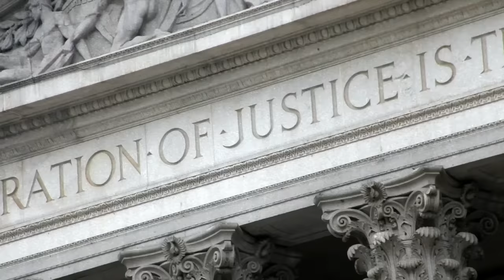Harvey's Past Affair Messes With His Case | Suits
When Harvey faces a judge who's giving him a really hard time, reason for it, Harvey had an affair with his wife.

Season 01, Episode 02, Errors and Omissions,
An open and closed case becomes anything but when Harvey's (Gabriel Macht) accused of an inappropriate dalliance with a married woman. Louis (Rick Hoffman) forces Mike (Patrick J. Adams) to make a difficult decision, one that could net the firm a wealthy client but cost him Harvey's respect.

Show Synopsis: "Suits" delves into the fast-paced, high-stakes world of a top Manhattan corporate law firm where hotshot associate Harvey Specter (Gabriel Macht, “Love & Other Drugs”) makes a risky move by hiring Mike Ross (Patrick J. Adams, “Old School”) a brilliant but unmotivated college dropout, as his associate. As he becomes enmeshed in this unfamiliar world, Mike relies heavily on the firm’s best paralegal Rachel (Megan Markle, “Horrible Bosses”) and Harvey's no-nonsense assistant Donna (Sarah Rafferty, “Brothers & Sisters”) to help him serve justice. With a photographic memory and the street smarts of a hustler, Mike proves to be a legal prodigy despite the absence of bonafide legal credentials.

Channel description: Welcome to the official Suits YouTube channel: home to all the swagger, smarts and sexiness from Pearson Hardman - one of the top New York law firms that hire solely from Harvard law. Well, almost entirely.

If you want to relive the best moments of Harvey Specter and Jessica Pearson, the funniest Donna scenes, the will-they-won't-they romance between Mike Ross and Rachel Zane, or if you just want to get "LIT UP", subscribe to the Suits official YouTube channel.